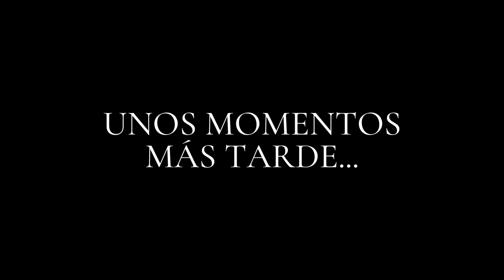KAYAK EN ROATÁN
¡Nuevo video amigos, esta vez en formato Dron Marco internacional!

Acompáñame a vivir y disfrutar de una de las experiencias mas maravillosas que se pueden vivir en el agua: practicar Kayak, en las tranquilas y bellas aguas color turquesas de Roatan, una experiencia sencillamente espectacular.

Quédate hasta el final y apoya con ello este sueño que cada día se convierte más en realidad.

Bendiciones amig@s!!